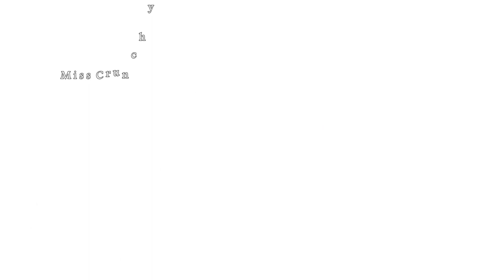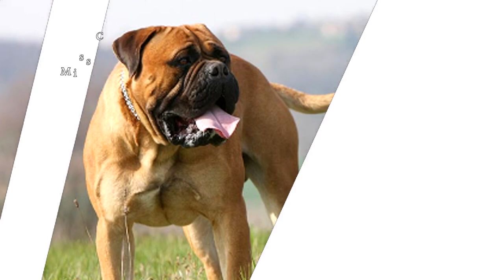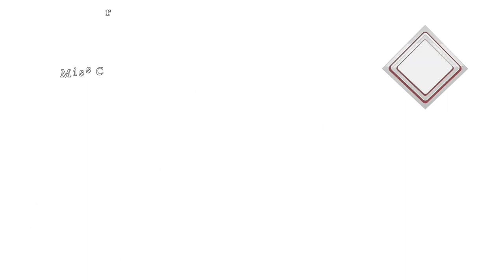30 Most Dangerous Dog Breeds in the World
Dogs are the favorite pet animals that many of us have or want to have. There are a wide variety of dog breeds across the world that are known for some specialty or the other. Some are cute, some are dangerous, but categorizing domesticate dogs into the dangerous category would be wrong.

However, there are some dog breeds that do have the potential of causing serious harm to humans, if they plan to attack. This blog is about the most dangerous dog breeds that need proper training and loving ownership.

Most dangerous dog breeds in the world

Dogs are not potentially harmful or dangerously, unless they are not trained properly. Dogs always look for opportunities to please their masters and so, it is quite surprising to believe that dogs can be aggressive and dangerous. The chances of such incidents only arise due to harsh ownership and improper training.

The list of the most dangerous dog breeds is formed on the basis of the potential of a dog to harm humans seriously.